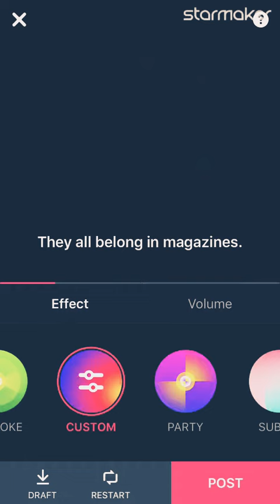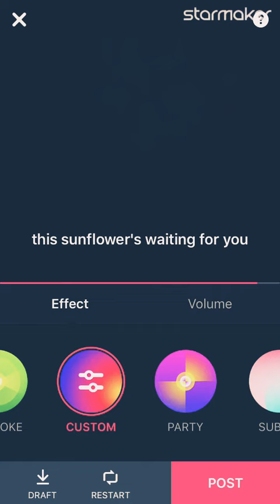Sunflower🌻 cover Sierra Burgees